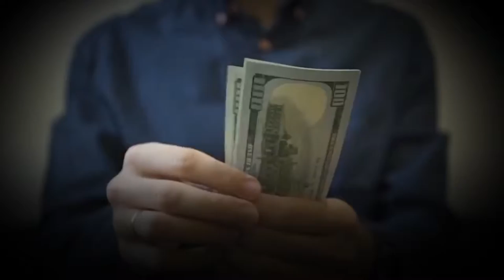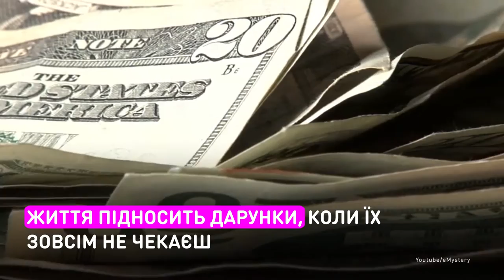Бабушкино одеяло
Американец за полторы минуты стал миллионером.
Лорен Крайцер был плотником и жил совсем не багато. И как-то по телевизору увидел сюжет из шоу «Антикварное турне», где рассказывали о ценных одеялах сотканных индейцами навахо. Лорен вспомнил, что семь лет назад похожее досталось ему в наследство от бабушки.

Американець за півтори хвилини став мільйонером.
Лорен Крайцер був теслею і жив зовсім не заможно. Та якось по телевізору він побачив сюжет з шоу «Антикварне турне» де розповідали про цінні ковдри виткані індіанцями навахо. Лорен згадав, що сім років тому схожа дісталися йому у спадок від бабусі.